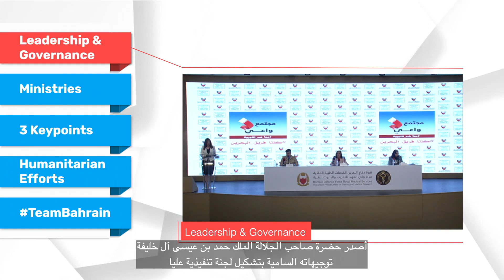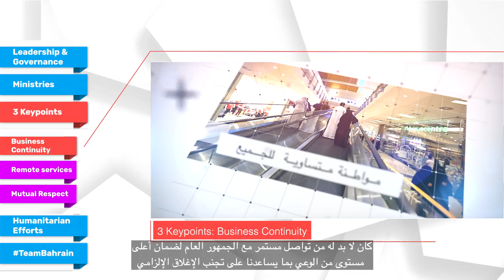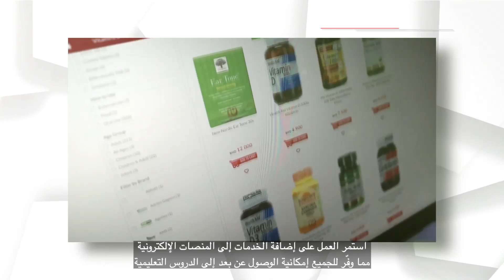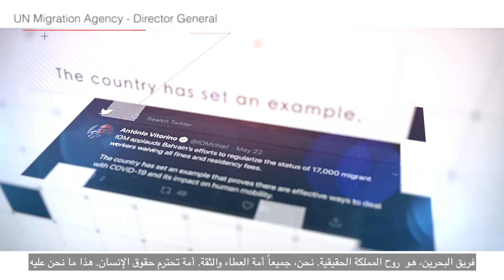مملكة البحرين سطرت أروع القصص في مواجهة جائحة كورونا واثبتت للعالم أجمع قصة نجاح وحكمة قائد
سطرت مملكة البحرين وبتكاتف جميع مواطنيها ومقيميها الكرام أروع القصص في مواجهة تداعيات تفشي جائحة كوفيد ١٩، وأثبتت للعالم برمته قصة نجاح وإصرار وعزيمة وحكمة قائد
The citizens and residents of the Kingdom of Bahrain have together led an outstanding example of confronting the repercussions of Covid-19 outbreak, proving to the whole world the success, determination and wisdom of their leader.